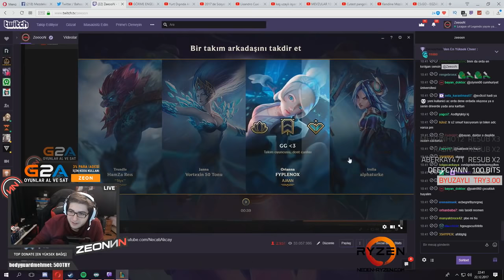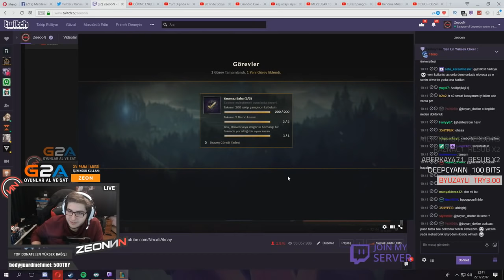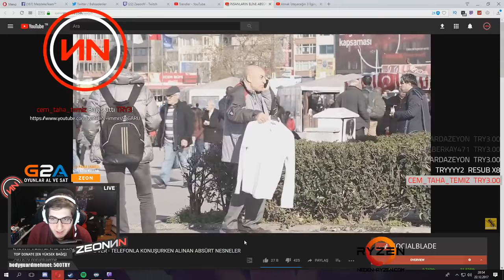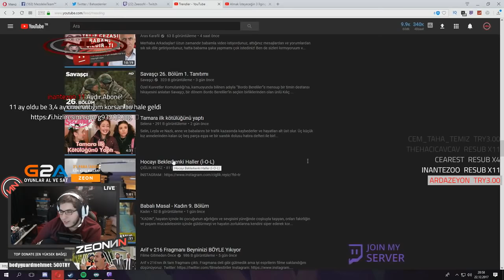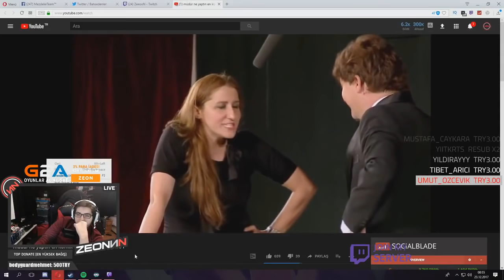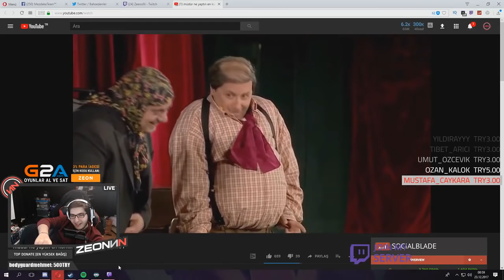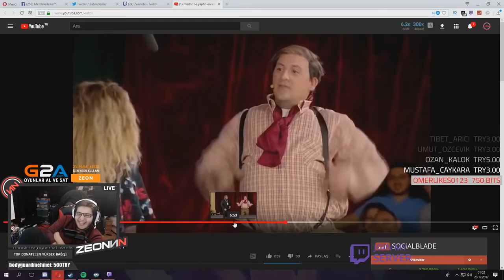ORTAYA KARIŞIK URF LOL VE KOMİK VİDEOLAR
Merhaba, ben Necati " zeoNNN " Akçay. Twitch yayınında ortaya çıkan anları sizler için derledim beğenmeyi unutmayın :)